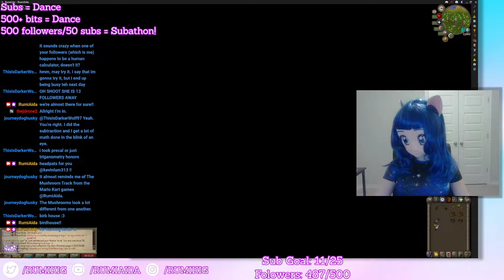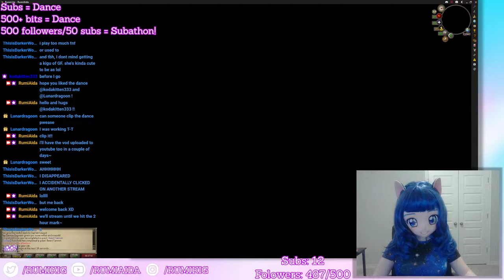[October 21, 2022] The Clock Tower! - Rumi Aida Kigurumi - OldSchool Runescape (Twitch Full VOD)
Full VOD of Rumi Aida's Twitch stream on October 21, 2022.